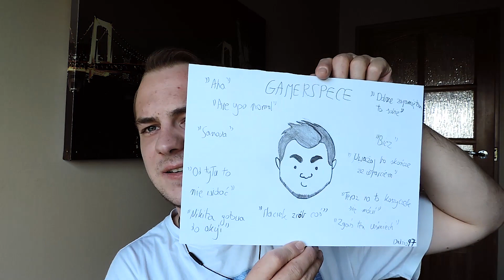FANPOCZTA #26 POTŁUKŁO SIĘ?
Fan Poczta to seria, w której otwieram przesyłki nadesłane przez was, dzięki! Dzisiaj zabieramy się za paczkę od Mileny :)

Czyli chcesz mi coś wysłać? Nie krępuj się ;)
Dane Adresowe!
Wojciech Gutbier
Poste Restante
95-110 UP Zgierz 2